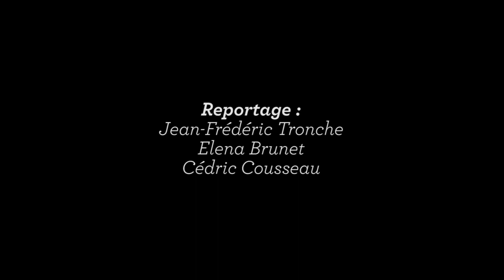Les circonstances de la mort de "Cloclo"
Fabien Lecoeuvre, historien et proche de Claude François a été le consultant pour le film "Cloclo" de Florent Emilio Siri et qui sort mercredi 15 mars en salles. Il revient sur les circonstances de la mort de Claude François.